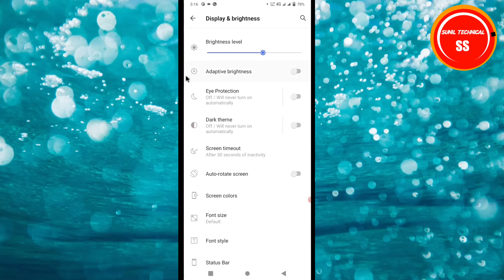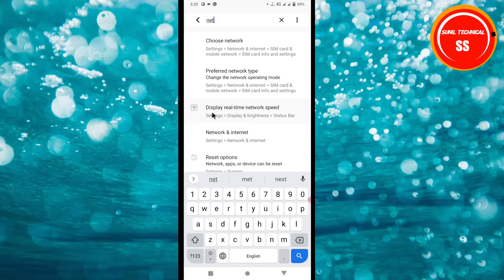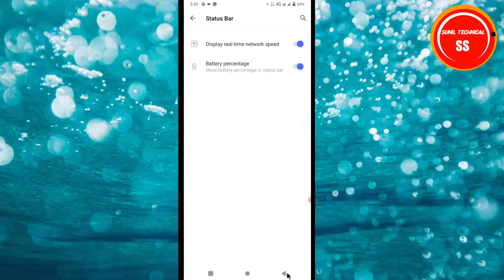vivo y31 net speed setting, vivo y31 me net speed ,how to show net speed in vivo y31, vivo y31 net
नमस्कार दोस्तों मै इसी तरह मोबाईल कम्प्यूटर लैपटॉप यूट्यूब से रिलेटेड विडियो बनाता रहता हूं दोस्तों अगर आपको किसी भी प्रकार के मन में कोई सवाल उठाते है तो आप कॉमेंट में पूछ सकते हैं और चैनल को सब्सक्राइब जरूर कर लेना प्लीज विडियो को पूरा देखना पसंद आए तो लाईक जरुर करे।